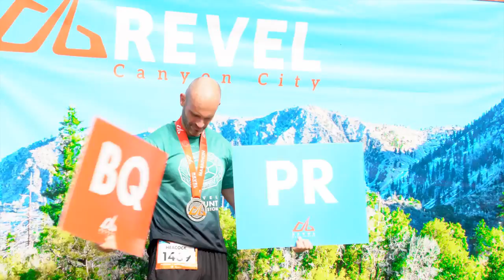2016 REVEL Canyon City Half Marathon: Debra Hook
Debra Hook in the 2016 REVEL Canyon City Half Marathon.